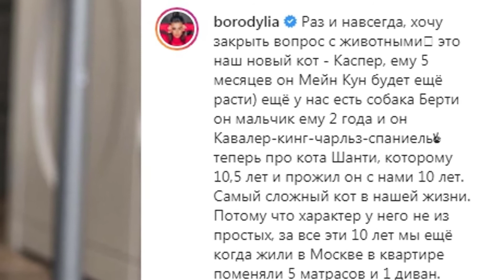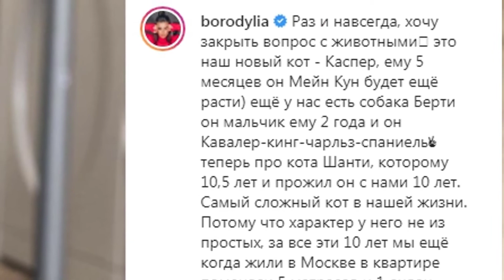Лена Миро сравнила Ксению Бородину с животным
Блогер Лена Миро предполагает, что Ксения Бородина со своим супругом Курбаном Омаровым просто избавились от несчастного кота и просто выкинули его на улицу, так как Ксения даже не удосужилась нормально объясниться о дальнейшей судьбе бывшего любимца. По мнению Лены Миро, человека, совершивший такой поступок, просто не может называться достойным человеком...

Больше смотрите в ролике.